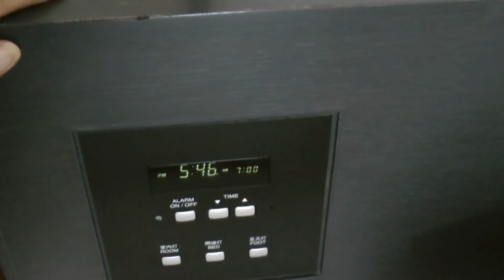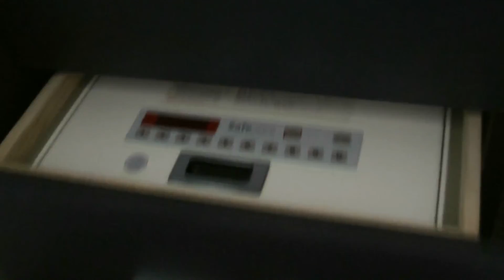Hotel Nikko, Osaka Japan: L Floor Double Room Walkthrough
A walkthrough of the room here.